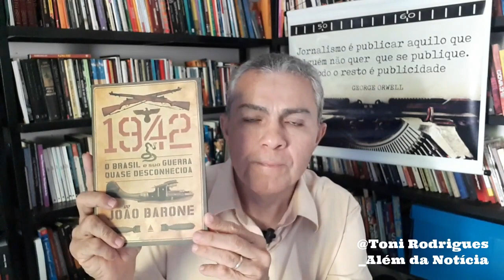Brasil: Forças Armadas E Redemocratização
Participação do Brasil na Segunda Grande Guerra foi momento glorioso para nossas Forças Armadas. Mas o brasileiro insiste em lembrar apenas da ditadura. Neste vídeo, falo sobre o assunto. E trato também sobre o grande herói brasileiro na campanha da Itália, sargento Max Wolff Filho, morto em combate nos campos da Europa. Está praticamente esquecido porque as pessoas insistem em lembrar dos vilões, de Fernando Beira-Mar, de Lula, de Dilma, de Geddel Vieira Lima, de Eduardo Cunha, e outros mais.

ToniRodrigues comanda o canal que reúne informações exclusivas, dicas sobre transparência, verdades irrecorríveis e muita ação política num país que está mudando sensivelmente. Todos os dias, vídeos atualizados com jornalismo de qualidade, levando em conta sempre o fato de serverdadeiro.

Compre meu livro O EMPRÉSTIMO E OUTRAS NARRATIVAS SURREAIS – Clube de Autores.

O EMPRÉSTIMO E OUTRAS NARRATIVAS SURREAIS (Toni Rodrigues, Clube de Autores, 2019) – Conta, dentre outras, a história de um empréstimo. Ou de vários deles. Um governador de estado bastante pobre da federação brasileira sempre recorre a empréstimos para manter sua agenda de realizações e compromissos com aliados. Certo dia, um dos seus principais assessores faz uma revelação perturbadora. As constantes viagens do governador para outros países têm um objetivo muito diferente daquele anunciado à população e guardam um segredo que pode custar muito caro para quem descobrir.

À venda nas versões IMPRESSA e E-BOOK.